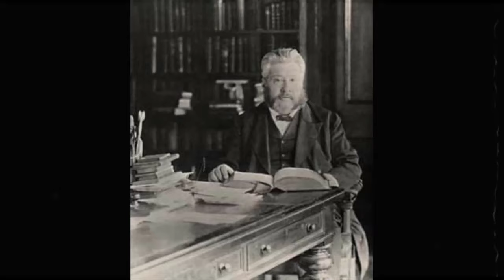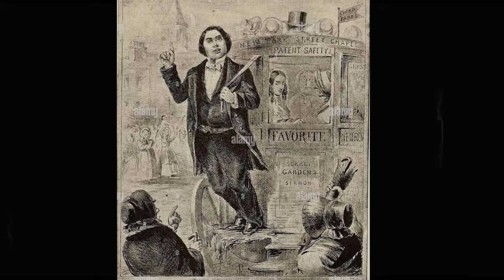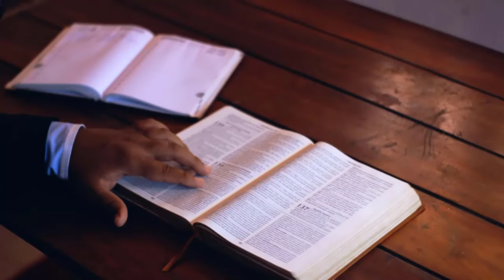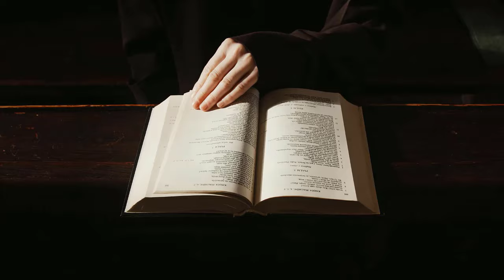A Cure for Care | Charles Spurgeon Sermons 2024